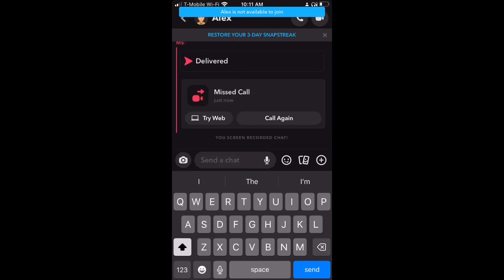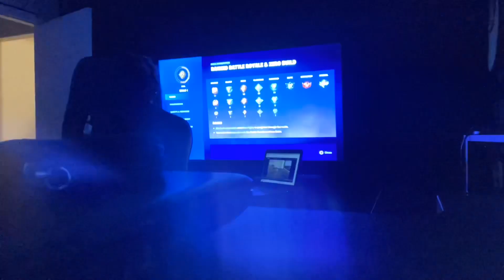Fortnite Ranked | December 27 2023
Grounded again bruh

Now he [God] who supplies seed to the sower and bread for food will also supply and increase your store of seed and will enlarge the harvest of your righteousness.
—2 Corinthians 9:10